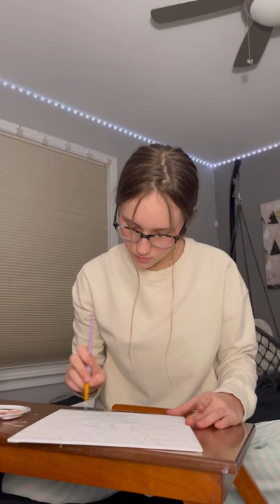Jesus Walking on Water Painting (Luke 18:27)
Christian painting ideas 💡